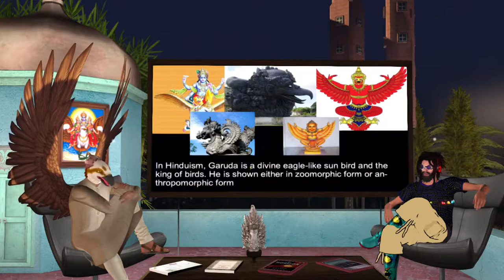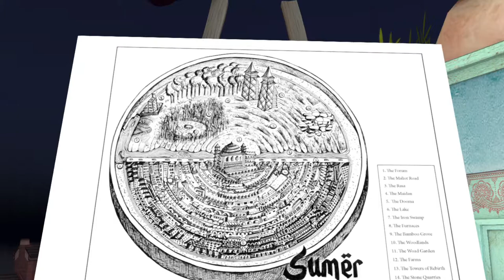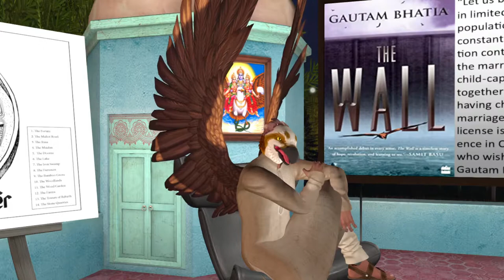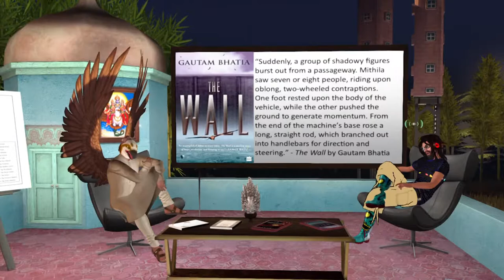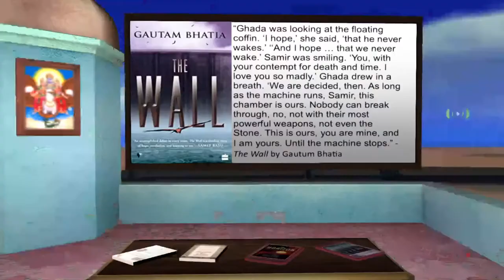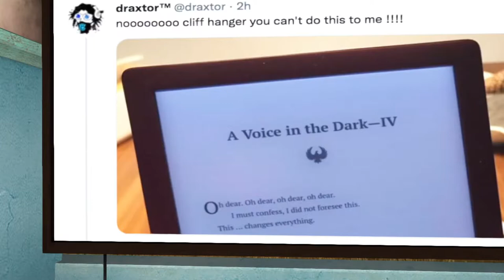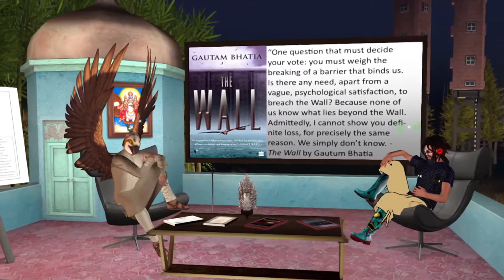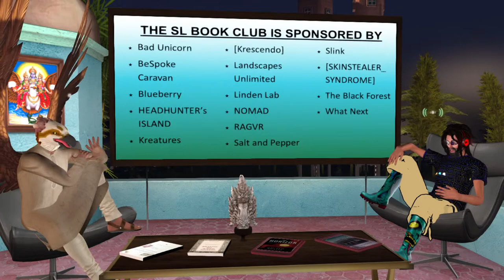The Second Life Book Club with Draxtor - Gautam Bhatia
Join us on Wednesday, September 15th at 12pm PT author Gautam Bhatia.

The Second Life Book Club is a series of literary-minded events.